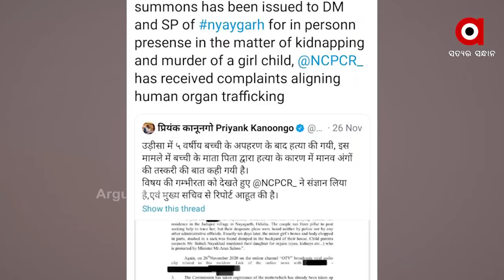Ncpcr ରେ ହାଜର ହୋଇ ପକ୍ଷ ରଖିବେ ନୟାଗଡ଼ ଏସ୍‌ପି ପ୍ରତ୍ୟିୁଷ ଦିବାକର ।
କଣ ହୋଇପାରେ ସମ୍ଭାବ୍ୟ ପ୍ରଶ୍ନ ?